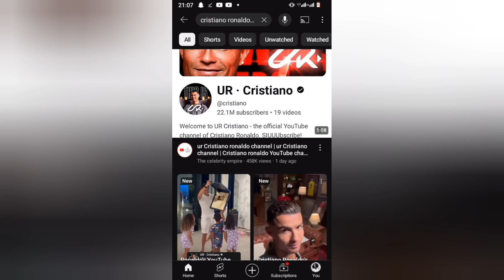Cristiano Ronaldo yujuje aba subscribes Million zirenga kuri YouTube mu masegonda🤭 irebere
See how Famous he is, in zero seconds his

 YouTube channel is now vibrating in every second